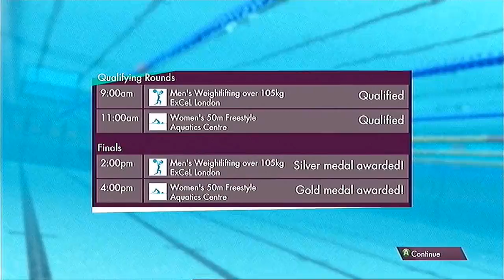London 2012: Glory For Great Britain? #73